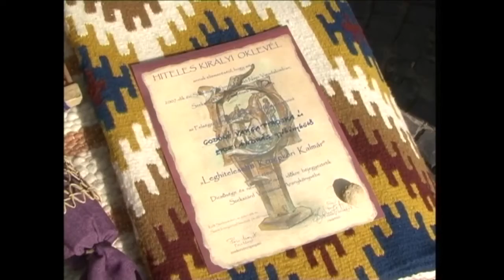Szent László Napok – Szekszárd 2007.